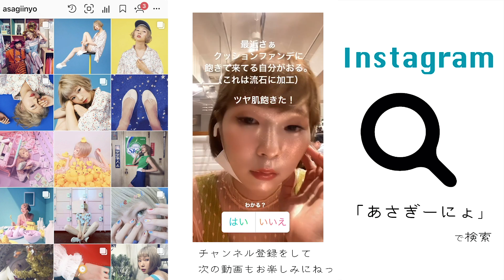お金はかかるけどスキンケアは大事。